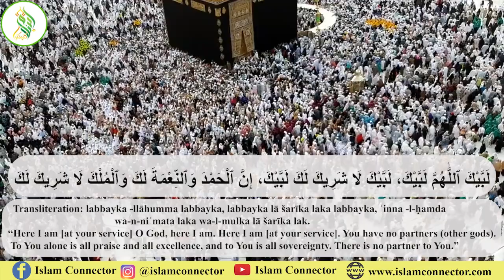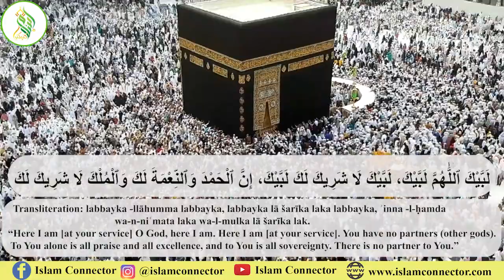Labbaik Allahuma Labbaik (Talbiyah)- لبيك اللهم لبيك | Hajj 2024| talbiyah status😇🕋